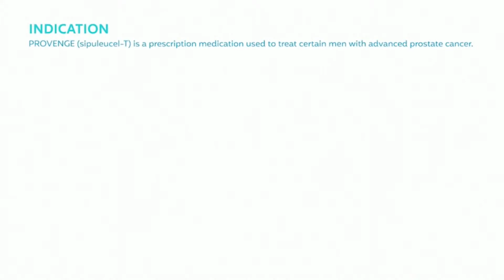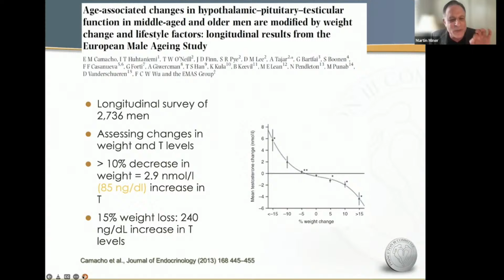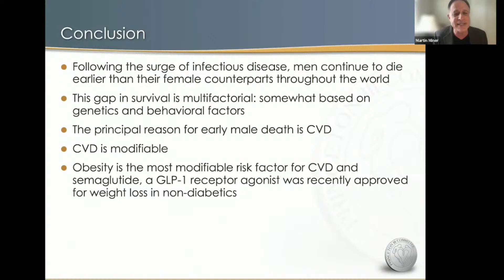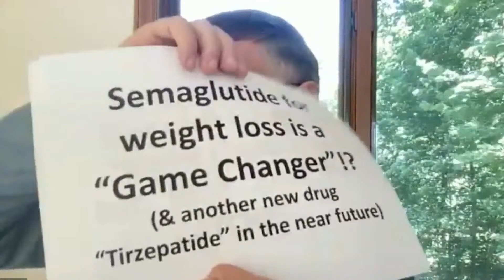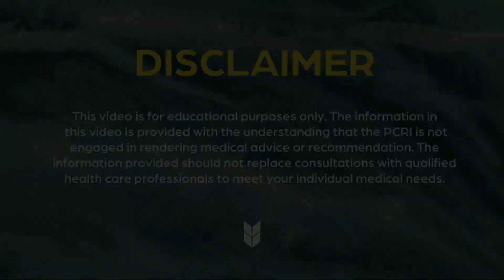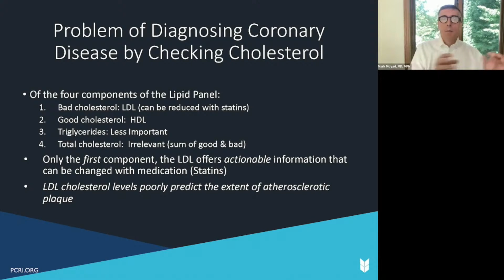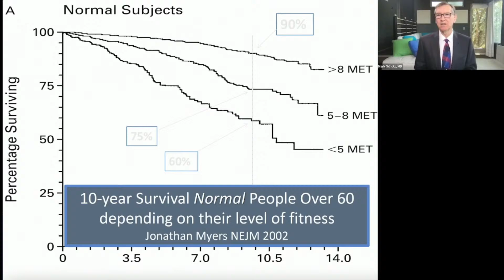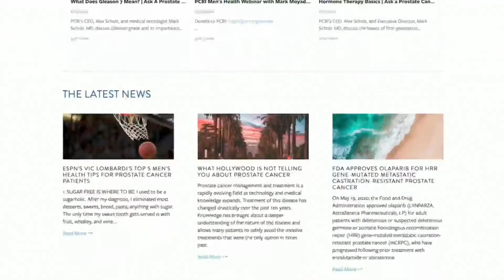The 2022 PCRI Men's Health Fair | Weight Loss, Cancer Screening, ED, Diet, Exercise & More!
NEJM Diversity of the National Medical Student Body — Four Decades of Inequities

The first-ever PCRI Virtual Men's Health Fair will be held on June 25th, 2022. It begins at 8:30 AM PST. The fair is a one-day online educational event for men and their caregivers. Topics will include general men's health, BPH, annual lab tests, cardiovascular health, erectile dysfunction, diet, and exercise. Each topic will be presented by expert physicians immediately, followed by in-depth question and answer sessions. The event will be moderated by Mark Moyad, MD, MPH, and will conclude with an extended Q+A session with Dr. Moyad and our Executive Director, Mark Scholz, MD.